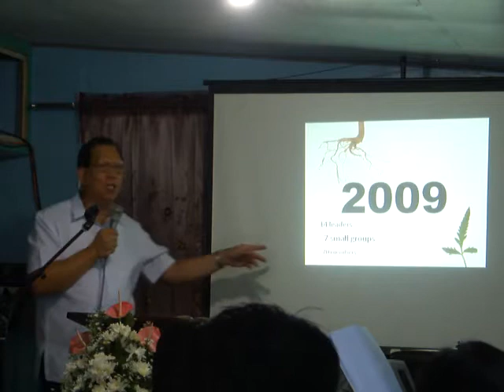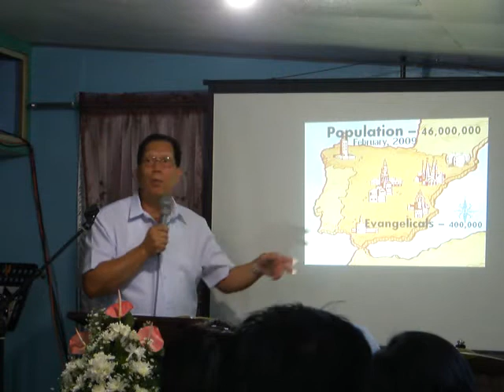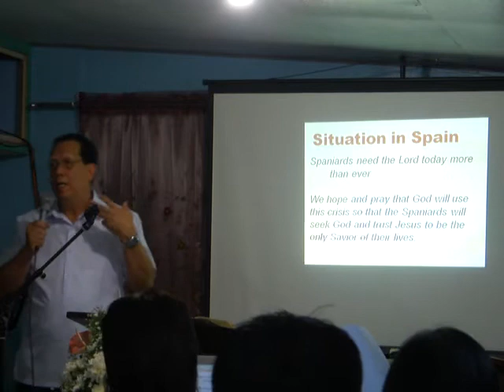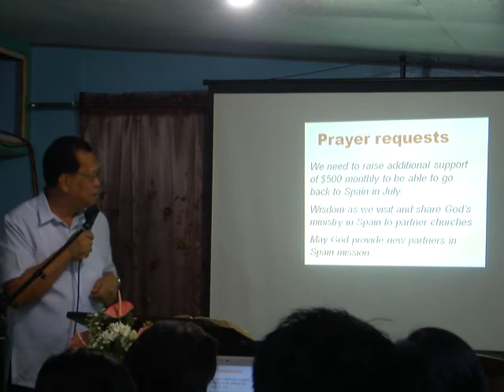ESSENTIALS IN MISSION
Ptr. Jerry Castillo's speaks on their missions
in Spain, May 05, 2013 part 3 of 3 videos